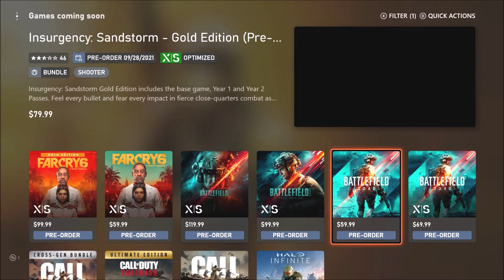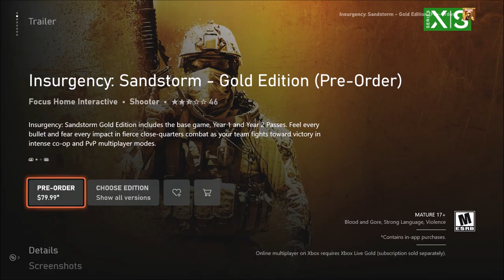4 Major Titled Games Coming Soon ● Dark Times Over for FPS Games?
Insurgency Sandstorm, 2042, Vanguard, Infinite ● 4 Major Titled Games Coming Soon. But are the Dark Times Over for FPS Games?